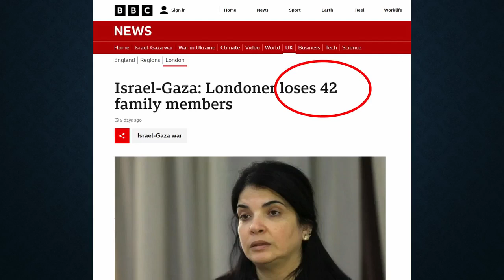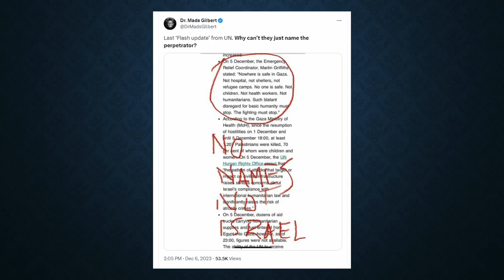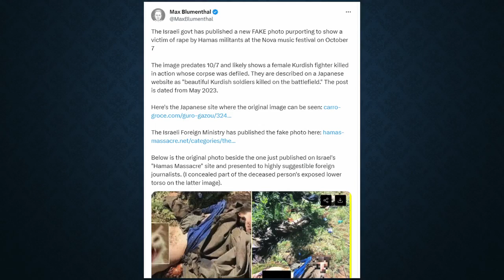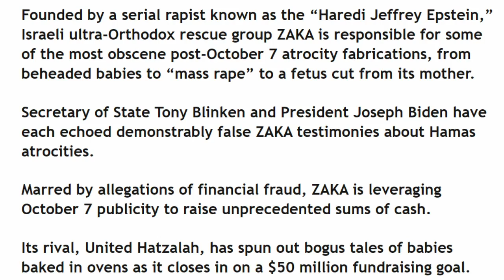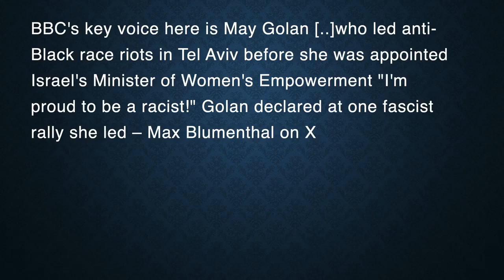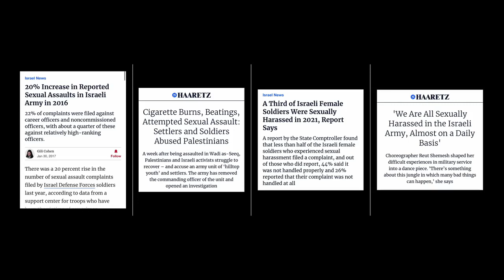Ultra Orthodox Zionist "Epstein" group is providing "evidence" of "Hamas atrocities"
Follow Vanessa Beeley @journalistvanessabeeley
(Swedish subtitle available)